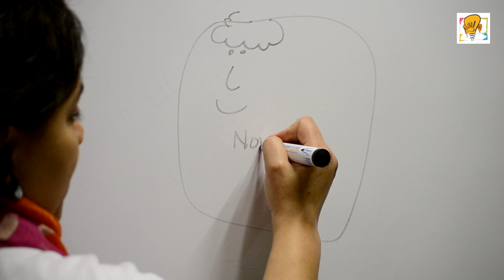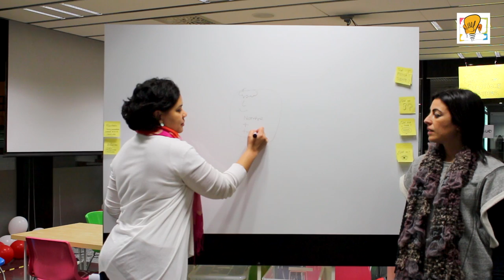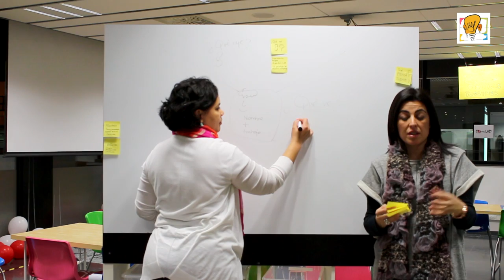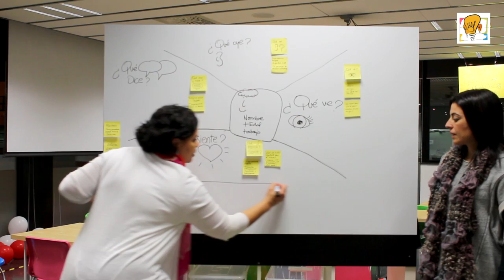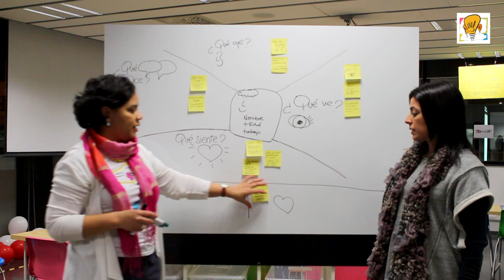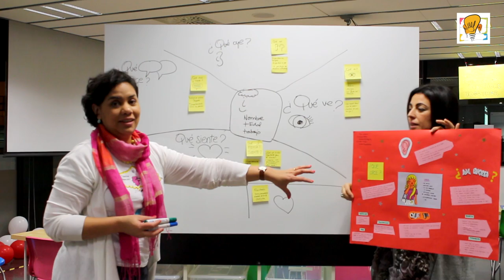Módulo 2 - Dibujo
Módulo de Herramientas de la Tecnologia y la Información (TIC).